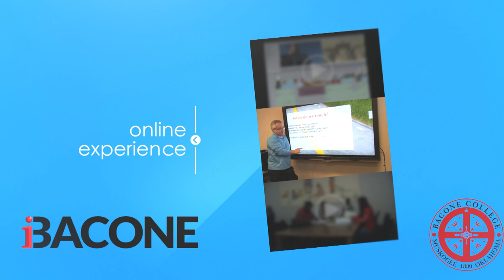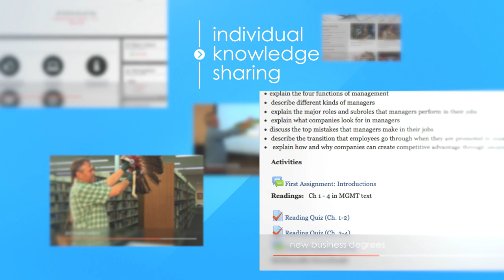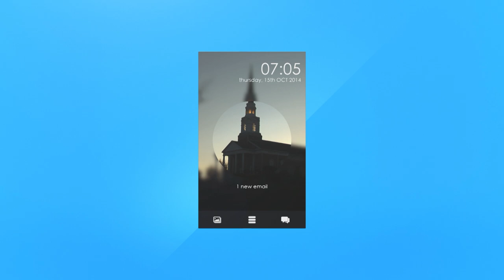New Media Communication Degree at Bacone College